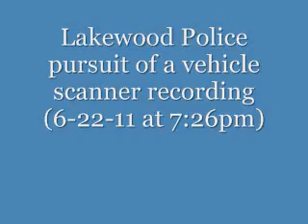Lakewood Police pursuit of a vehicle scanner audio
(6-22-11 at 7:26pm) Lakewood Police Department in pursuit of a reckless vehicle that crashes through a school park fence and then into a garage of a house. One subject was caught, it is unknown if the other suspect was arrested.

(From Lakewood, Washington in Pierce County)